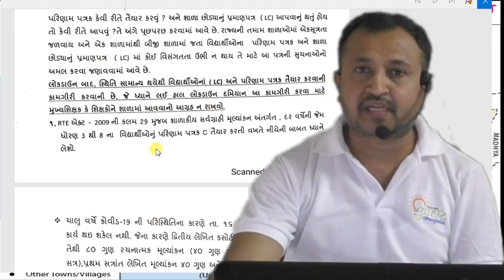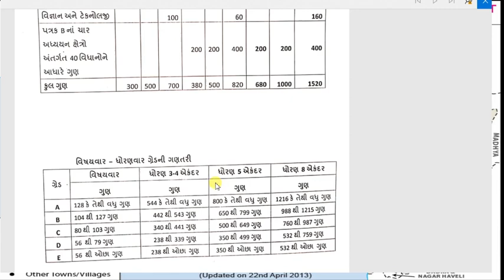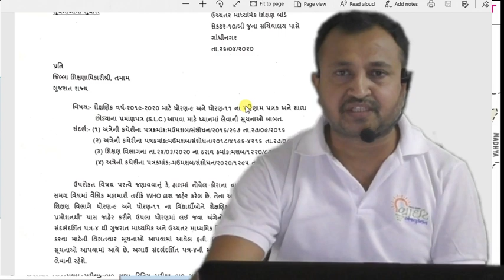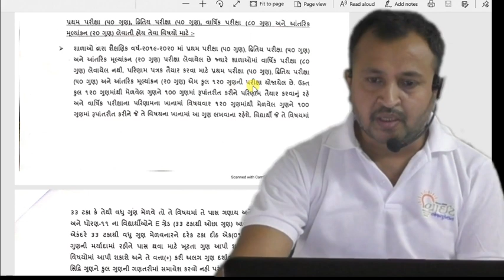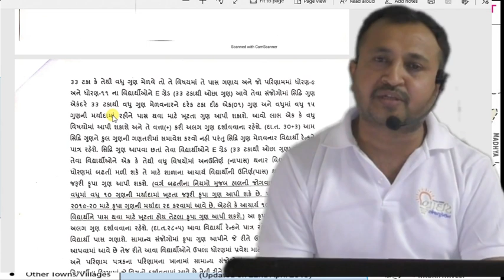How Will Resuld Made By School ? | mass promotion of students of std 1 to 9 and 11 | માસ પ્રમોશન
In this video we will discus about mass promotion of std 1 to 9 and std 11 in gujarat. the latest update of gujarat prathamik shikshan board and gujarat madhyamik shikshan board.

ઘરે બેઠા તૈયારી ચાલુ રાખો ‼️
કોરોના ની વૈશ્વિક મહામારીમાં lockdown ને ધ્યાનમાં રાખીને અમારો એક જ હેતુ છે કે બાળકોને અભ્યાસક્રમમાં રૂચી જળવાઈ રહે, ઘેર બેઠા મહેનત કરી અને સમયનો સદુપયોગ કરી શકે,  તે માટે Bright education  ગાંધીનગર દ્વારા ધોરણ 1 to 12  all subjects  વિડીયો મુકવામાં આવશે  ગુજરાતના અંતરિયાળ વિસ્તારમાં પણ આ વિડીયો પહોંચે તે માટે શેર કરો જેથી ગુજરાતના દરેક વિદ્યાર્થીઓને લાભ મળી શકે
વિડીયો જોવા માટે 👇 લીંક પર ક્લિક કરો

બાળકોના અભ્યાસ માટે ઉપયોગી  એપ
Kids of std 1 to 12 Learning App ડાઉનલોડ કરવા માટે